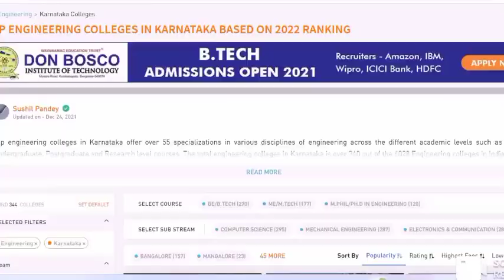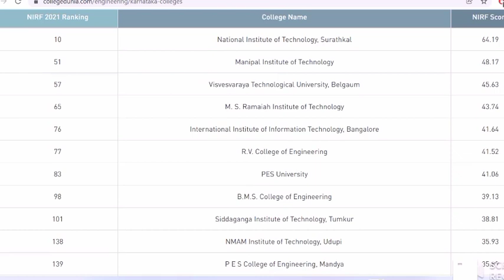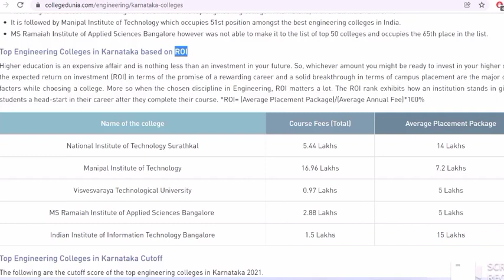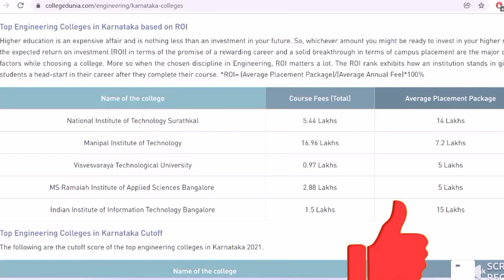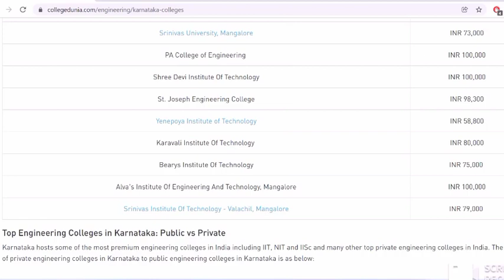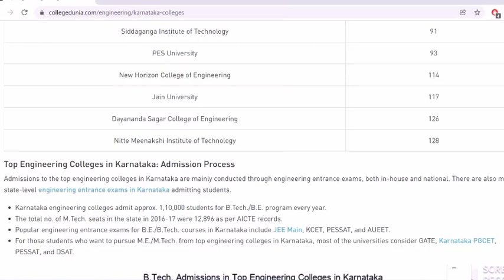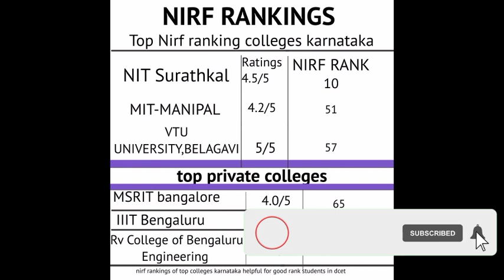Top Engineering College's To Choose For Dcet Student's Karnataka 2021||Watch before Option entry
this is video is just to clarify you top and best Colleges of Karnataka if u find this college's in your College list Durning option entry then choose them in first priority